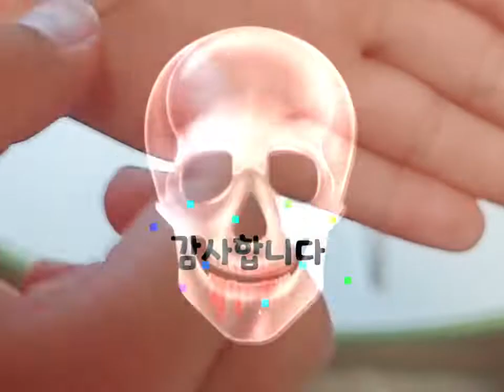암컷사마귀에게 먹혀 좀비가 된 수컷사마귀의 끔찍한 하루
라마기(초대형 왕사마귀 암컷)의 근황입니다.
다섯번째 수컷사마귀가 희생되었습니다.